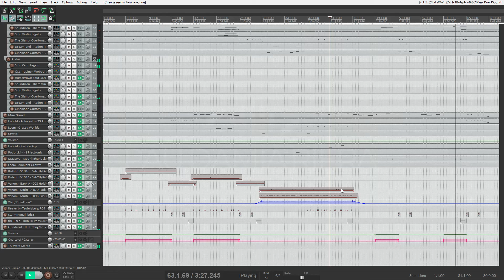Meeple Station Soundtrack - Ambient Music 02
A game by Vox Games/Gameclaw Games